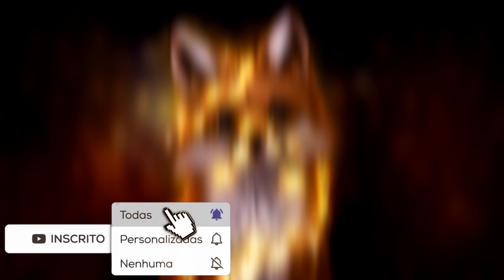DESBOTAMENTO BEAUTY COLOR 76.44 + 96.44 | RUIVA DE FASES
No vídeo de hoje vim falar sobre o desbotamento da Beauty Color 76.44 + 96.44 ♥